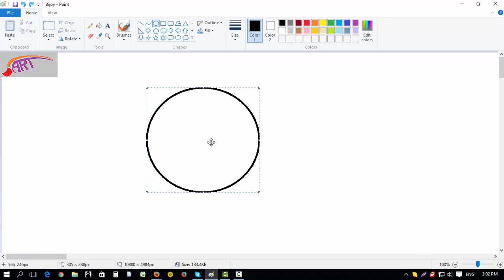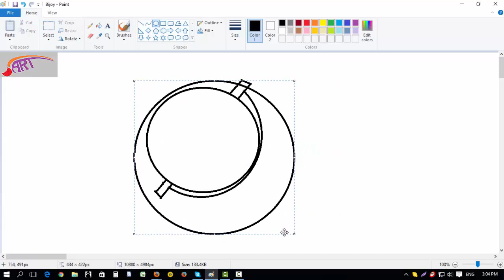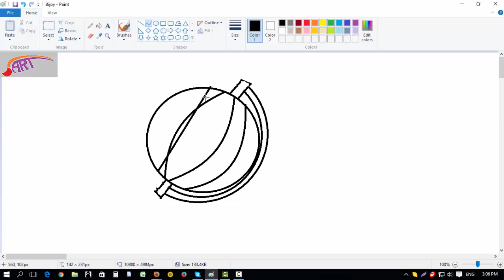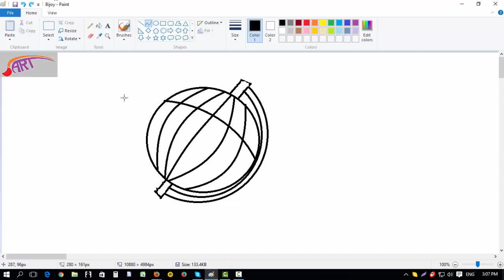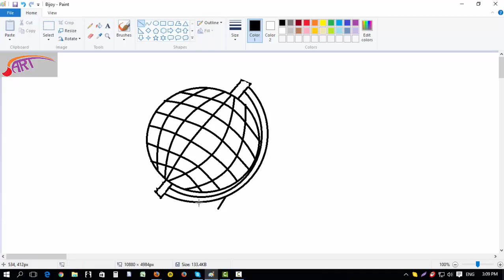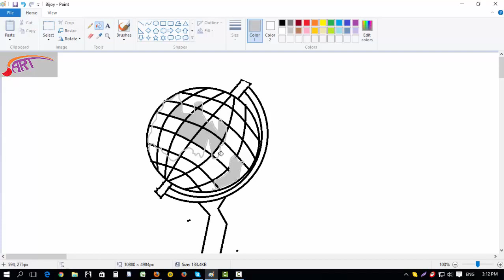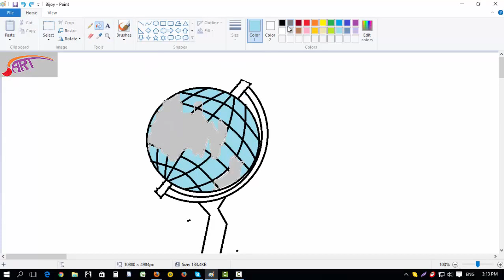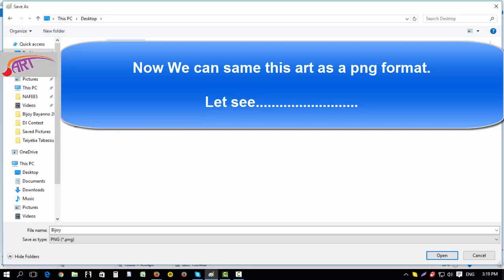How to art a globe by using paint tool ?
It's my first video, I know here have many many problem. Just try to make it easy. If you have any question please ask me in comment box.